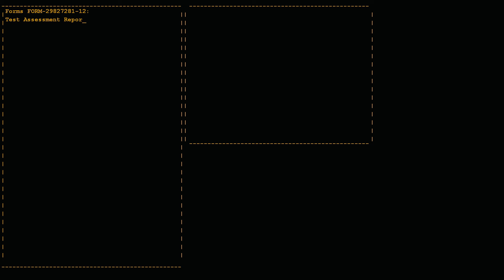Portal Complete Playthrough #2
I beat Portal faster and better. Still need to clean up the room before GLaDOS with all the turrets. Also royally fucked up Chamber 18, but I've done it well on a play through that I deleted because it wasn't my PB. Sorry that my commentary is quiet. OBS doesn't really allow me to balance audio that well. If I get a better run, I'll turn down the game audio.

Chamber 00: 0:04
Chamber 01: 1:44
Chamber 02: 2:33
Chamber 03: 3:24
Chamber 04: 3:50
Chamber 05: 4:21
Chamber 06: 5:16
Chamber 07: 5:48
Chamber 08: 6:26
Chamber 09: 7:17
Chamber 10: 7:57
Chamber 11: 8:54
Chamber 12: 10:53
Chamber 13: 11:56
Chamber 14: 12:59
Chamber 15: 14:37
Chamber 16: 17:29
Chamber 17: 19:44
Chamber 18: 23:18
Chamber 19: 28:26
Escape: 30:24
GLaDOS Fight: 41:45
Let's Go of Final Core: 45:11